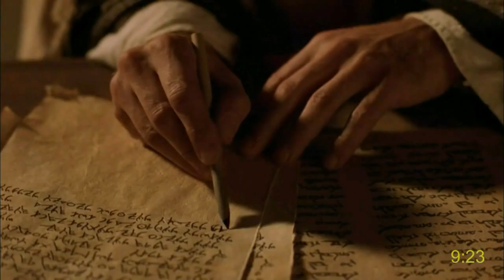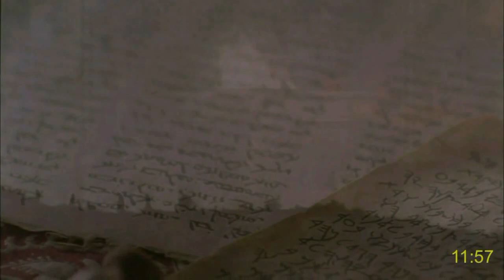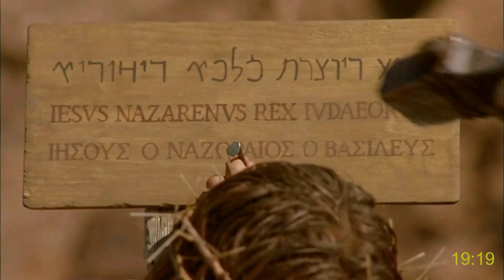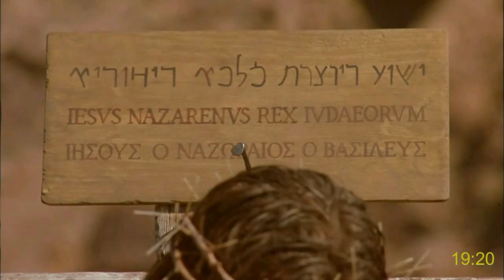Zulu film: Jesu Kristu | NGOKUKAJOHANE | UJesu: Ungakuthola Kanjani Ukuphila, Nokuthula Okuphakade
Acts with subtitles:(From Chapter 1 to 7):
(from T to Z) Acts of apostles, full movie in English with more than 1000 subtitles. Languages starting with the letter
Languages:
Gospel of Matthew with subtitles (More than 1000 languages!):
Languages: